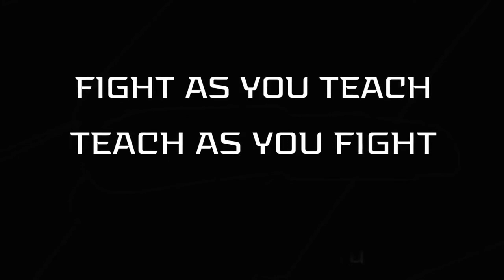Move,angle,cover and maximum damage.Knife fighting.Multiple opponents.1 vs 2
ACT Russia in 1 on 2 combat .